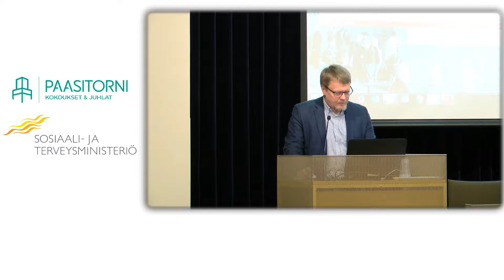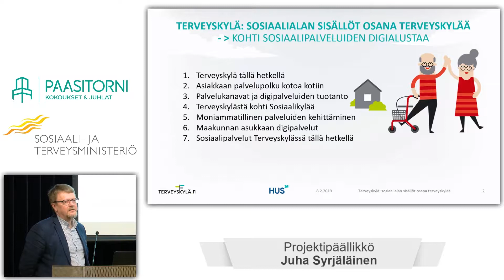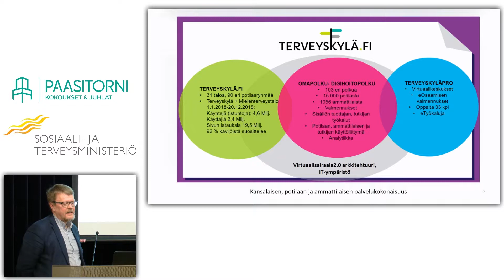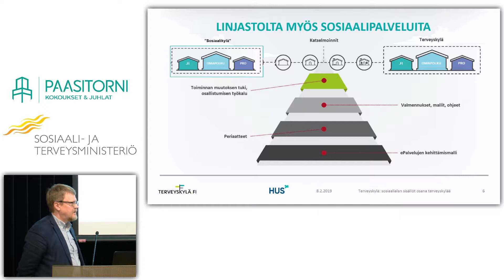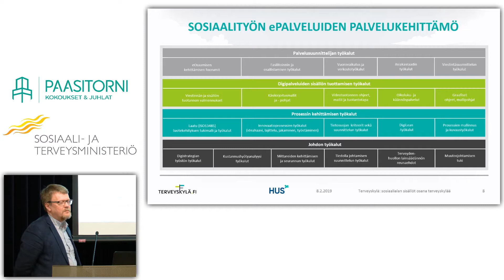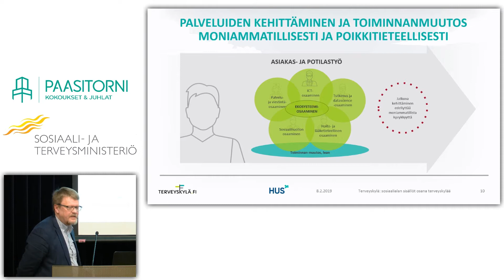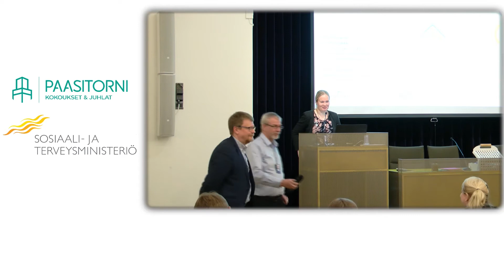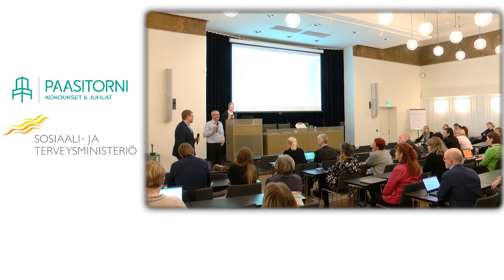Terveyskylä: sosiaalialan sisällöt osana terveyskylää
Sosiaalihuollon digiseminaari 8.2., projektipäällikkö Juha Syrjäläinen, HUS